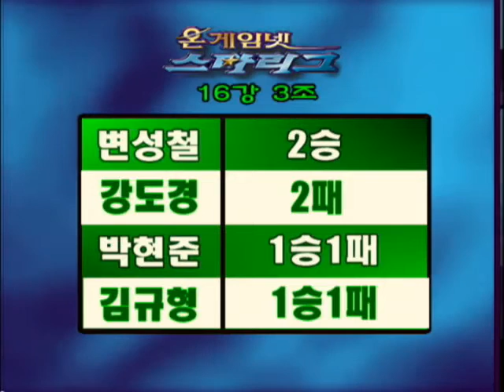[2000.09.27] 2000 프리챌배 온게임넷 스타리그 16강 A조 5경기 (아방가르드) 김상훈(Zerg) vs 최인규(Terran)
2000 프리챌배 온게임넷 스타리그 16강 A조 5경기 (아방가르드) 김상훈(Zerg) vs 최인규(Terran)